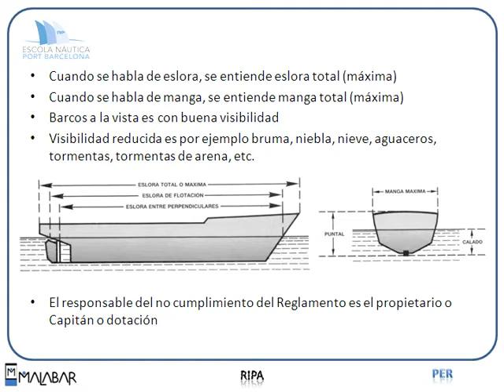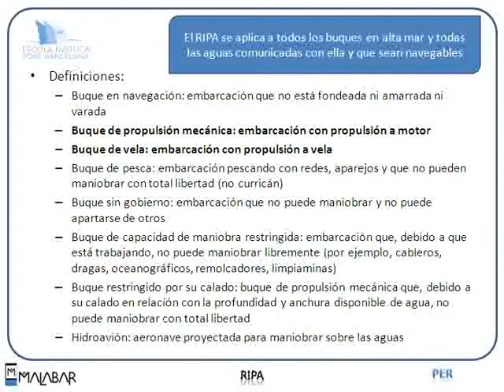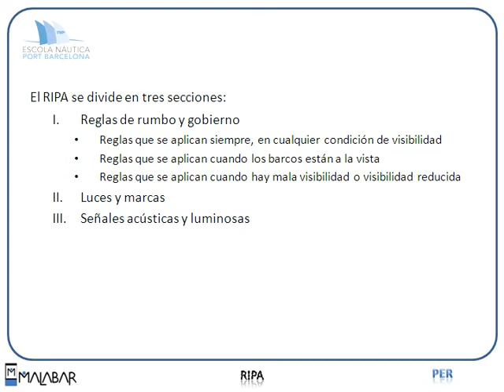PER 8.1 RIPA (Escola Port Barcelona, 2012)